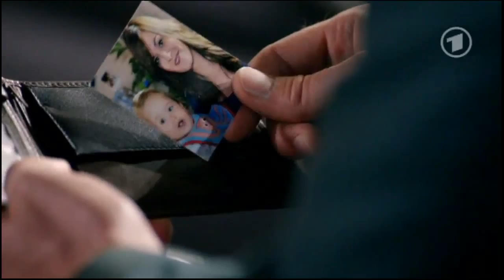Folge 4544 Tanja + Sebastian + Hagen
PLEASE HELP!! "Like" and "Share" "Bring Back Marbecca" Petition

Please give Marbecca and their fans the happy ending they deserve.

The german TV station ARD/das Erste terminated the contract with UFA SERIAL DRAMA Production Company. In early 2015, after 20 years on German television, ARD will stop airing the daily soap opera "Verboten Liebe". Please sign the petiton on the link below, against the dismissal (sign it besides the "Bring Back Marbecca" petition). You'll find a button on the top-right corner called "Sprache auswählen" where you can choose different languages (both petitions).

The VL producers are already thinking about a new VL programme format, maybe as weekly television programme or webseries. Please sign and share! Thank you all for your support!!!